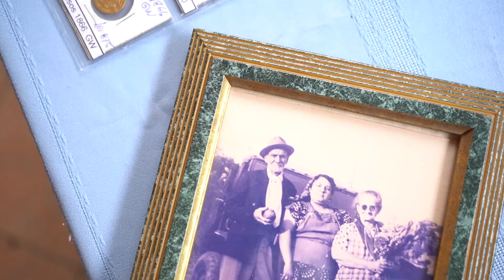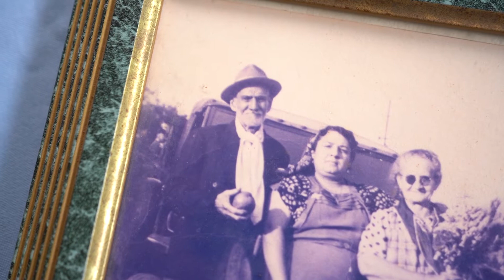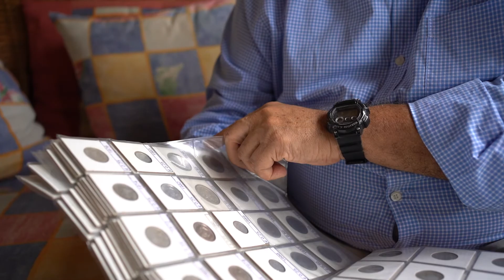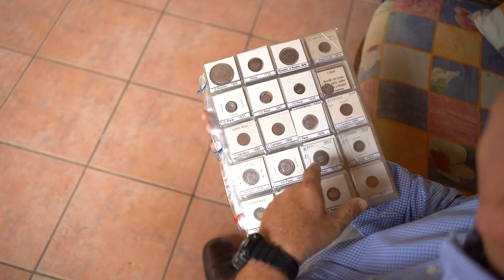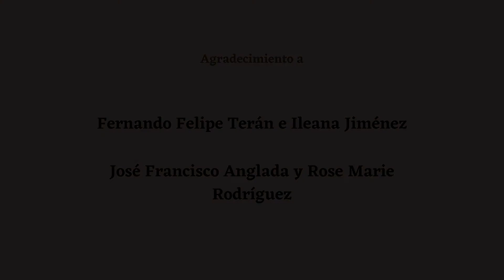De Diego de San Martín y Soto al presente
Tesoro de familia: De Diego de San Martín y Soto al presente por Rodrigo Soto Navarrete, jubilado.

Producción audiovisual: Emanuel Mora Morales.